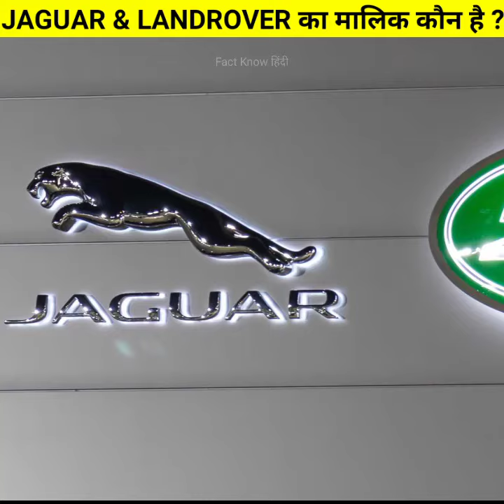JAGUAR और LANDROVER का मालिक कौन है ? 🤔 /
Jaguar Land Rover Owner

Who Is The Owner Of Jaguar And Land Rover

Owner Of Jaguar And Landrover

Jaguar Land Rover Ka Malik Kaun Hai

Fact Know Hindi

About Us :
Welcome to the factknowhindi Channel.

Here we upload variety and different types of videos which based on Real Facts Such as Education, Science & Technology, History, Motivation Facts, World Knowledge, Amazing Facts With 1 Minute Knowledge etc.